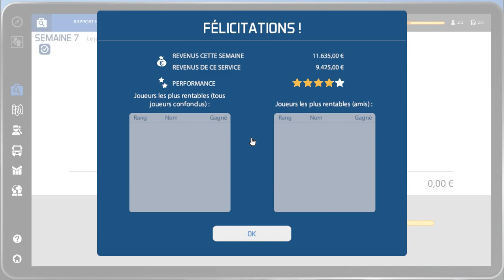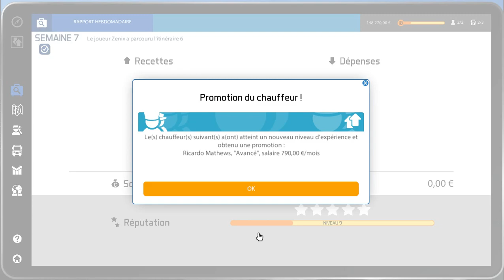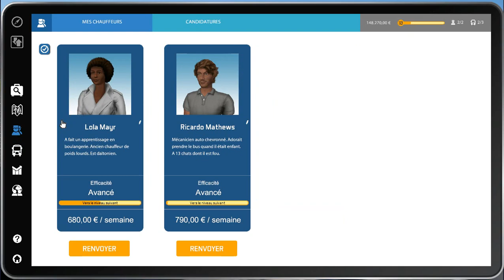Bus Simulator 16 | Vidéo détente